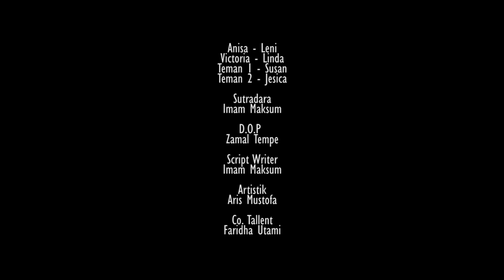Sajadah Toleransi - Short Movie 2018 IAIN Pontianak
Film pendek Sajadah Toleransi menceritakan hangatnya persahabatan Anisa, mahasiswi yang tinggal satu atap dengan Victoria. Meski berbeda keyakinan, Anisa tak pernah mempermasalahkan tata cara ibadahnya yang berbeda dengan Victoria. Begitupun Victoria. Ia telah menganggap Anisa seperti saudara sendiri. Tidak mesti di lahirkan dari rahim yang sama. Tidak harus ditakdirkan memiliki tempat ibadah yang sama. Bagi Victoria, menyayangi antar sesama adalah sikap yang paling utama agar manusia bisa dikatakan makhluk ciptaan-Nya.

Sebuah sinopsis dari Sajadah Cinta.

Disutradarai : @imammaksum_
D.O.P : @zamalsaputra_
Editor : @imammaksum_
Artistik dan Lighting : @arismustofaa
Co. Talent : @frd_icha
Manager Publikasi : @alfif_farli26

Talent :
Linda
Leni
Jessica
Susan

Terima kasih teruntuk seluruh kru yang rela pusing bersama, teruntuk teman-teman mahasiswi yang aktingnya luar biasa.

Video ini hanya satu menit, jangan lupa nonton, anda sudah merugi karena tidak termasuk dari tim produksi.

Chanel Imam Maksum. Seorang mahasiswa IAIN Pontianak asal Kota Singkawang, Provinsi Kalimantan Barat. Tinggal di Kota Singkawang sejak 98. Hobi sepak bola dan futsal. Aktivis, Jurnalis kampus.